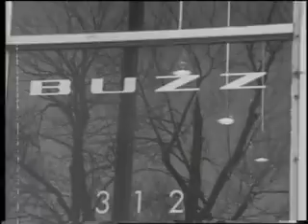BUZZ - The wonders of 3D computer animation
Video produit par la gang au 3D en 1995